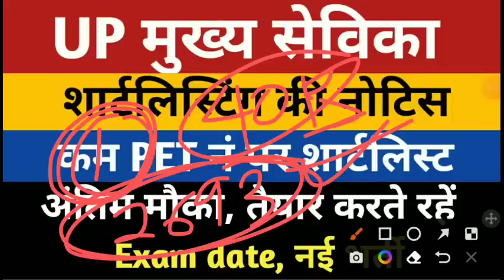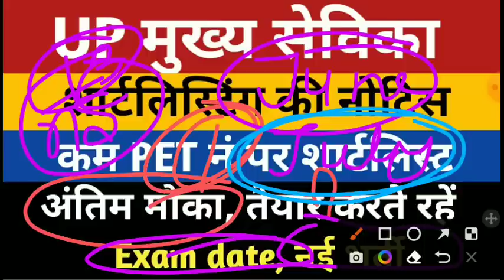UP Mukhya Sevika Exam Date | UPSSSC Mukhya Sevika PET Cut Off | Mukhya Sevika Bharti Latest News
upsssc mukhya sevika bharti latest news
up mukhya sevika Bsc. home science
up mukhya sevika graduate subject 2 or 3 year eligibility